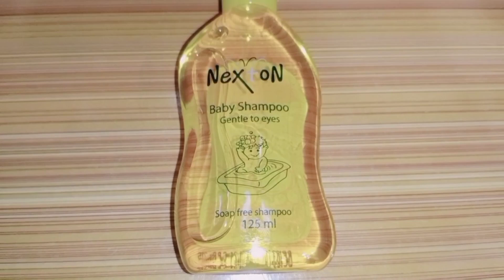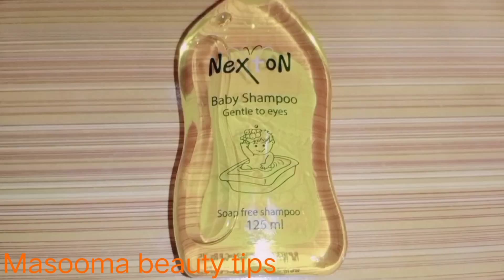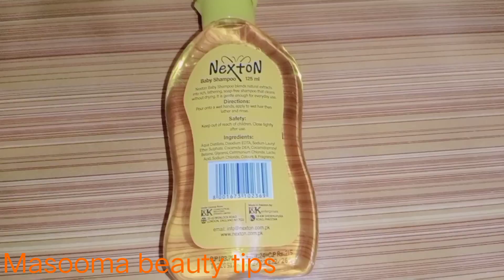Nexton baby shampoo review|Masooma beauty tips|nexton baby shampoo benefits &uses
nexton baby shampoo review;

nexton baby shampoo gentle to eyes and this is soap free shampoo  nexton baby shampoo is best for all skin types of baby.

nexton baby shampoo is number one brand.